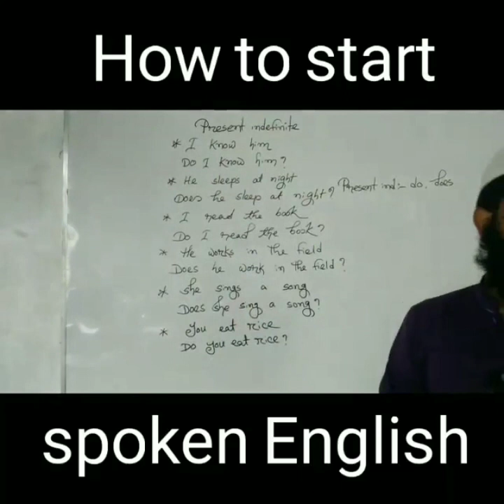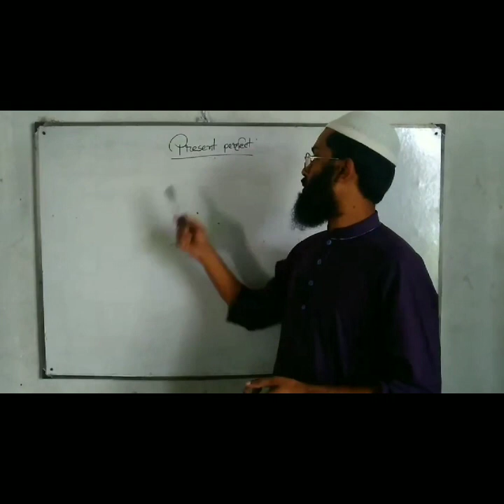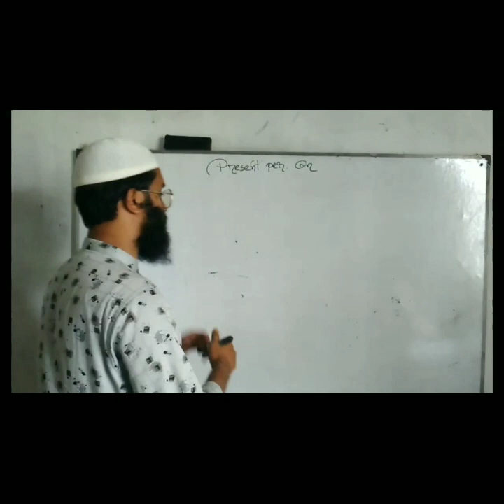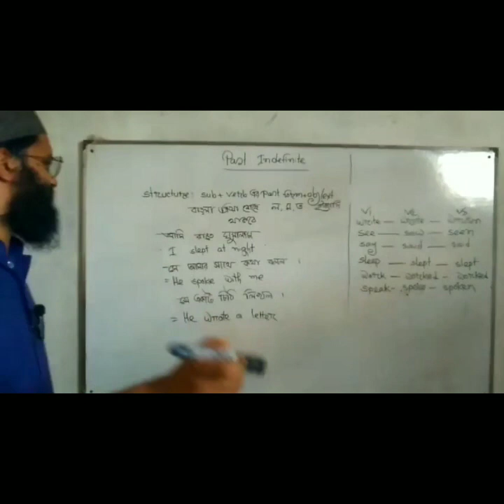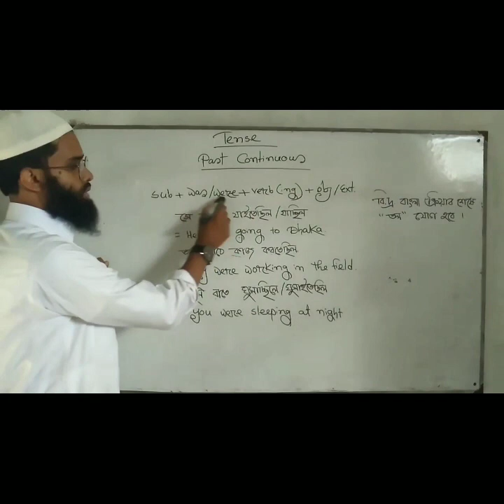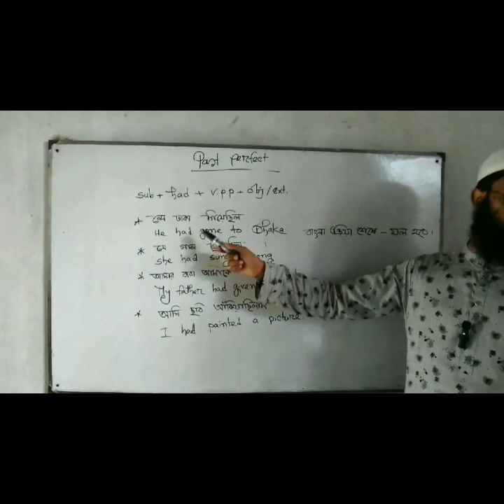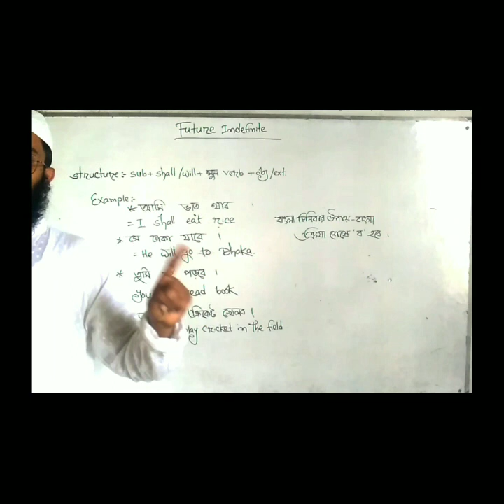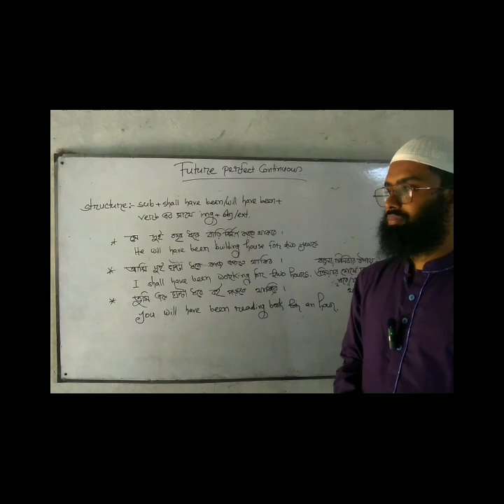All Tense ||টেনস্ ||Hafej Mortoz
I am Hafej Mortoz Ali. I am the founder and CEO of ‎Confidence English Learning Home .  I would like to help, inspire,encourage in English to others.